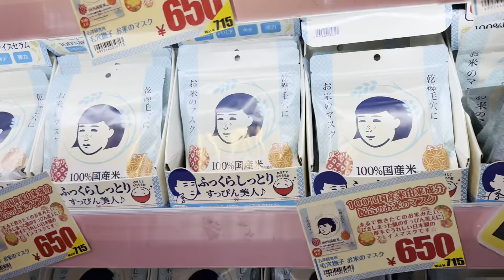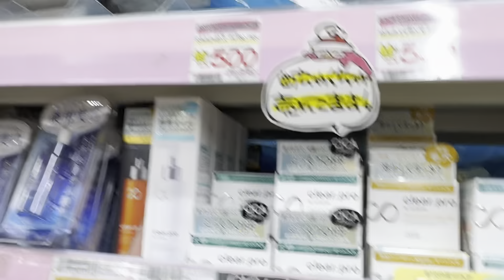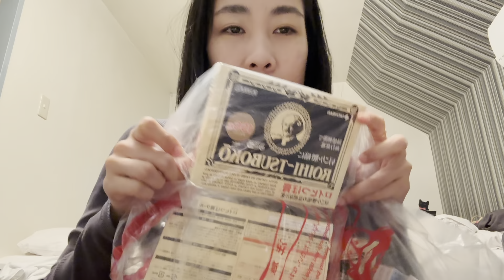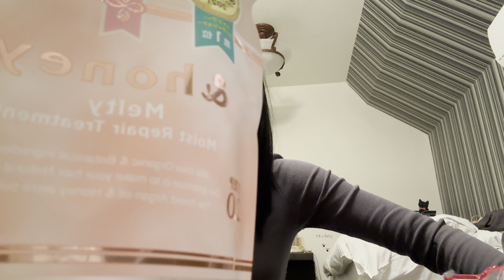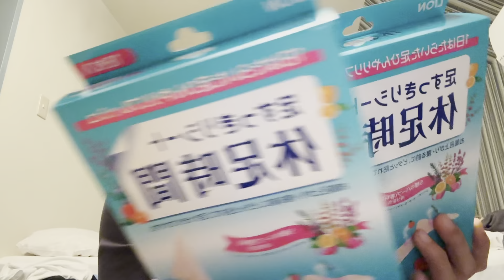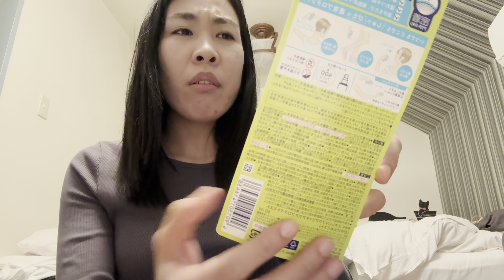Tokyo Team Labs